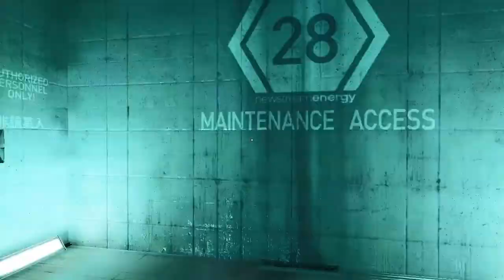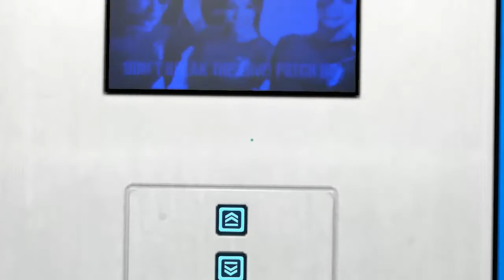ODDYCHOVKA : [SK] [HĐ] Let's Play Mirrors Edge Parkouur :D